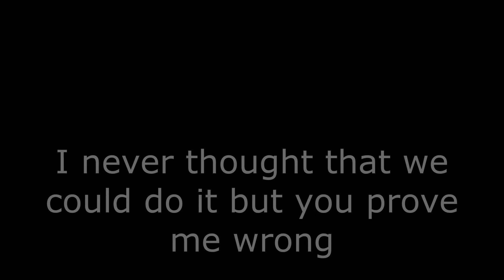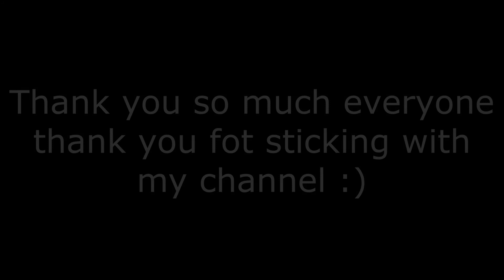THANK YOU SO MUCH FOR 50 SUBSCRIBERS!!!